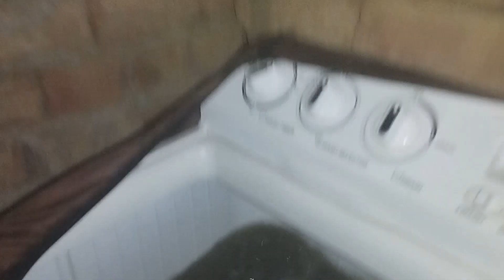ਸਵੇਰ ਦੇ ਕੰਮ ਕੀਤੇ ਰਾਤ ਵੇਲੇ😱 ਕੀ ਇਹ ਗੱਲਾਂ ਸੱਚ❓gopisharanvlogs